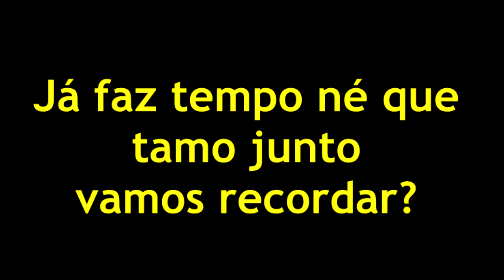Dia dos namorados Kelly Chodi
Nesse dia dos namorados de 12/06/2019 resolvi fazer este vídeo para comemorarmos e um x salada em casa
Como passaram esse dia dos namorados?
O que fizeram de especial?